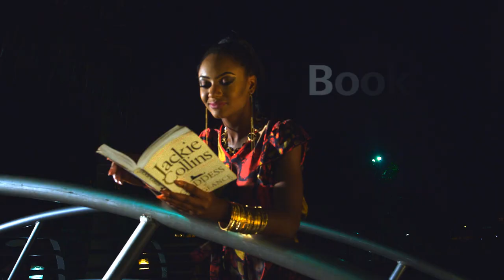Ndani Sessions - Toni Tones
Toni Tones performs an acoustic version of her popular single, Hey Boy. Enjoy!

Tweet at us! What did you think about this episode of NdaniSessions?